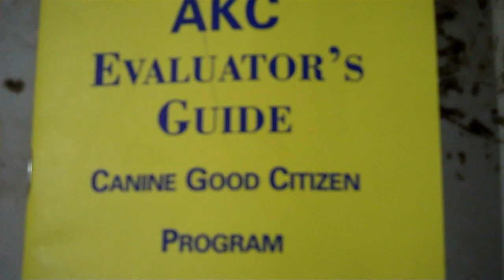AKC classes offerred at The Doghouse, LLC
AKC classes by Carrie Silva